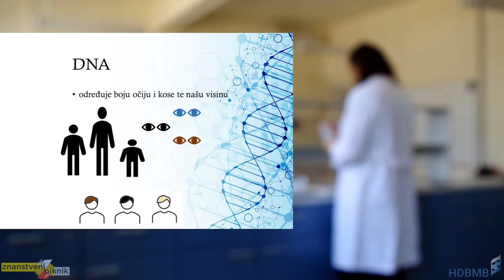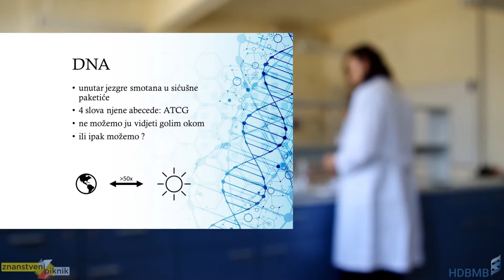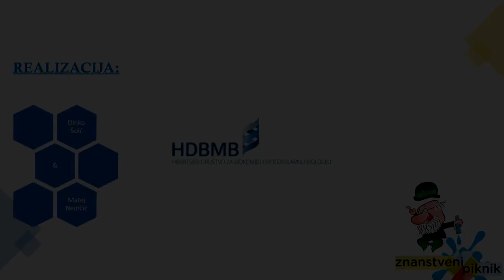Kako izolirati DNA kod kuce Hrvatsko drustvo za biokemiju i molekularnu biologiju FINAL